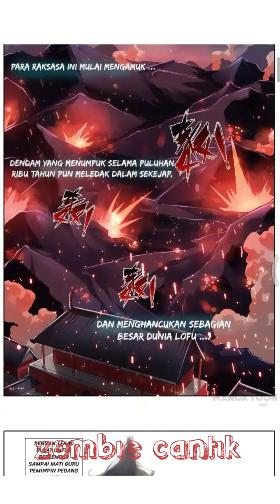Catatan Semesta (Ep:01)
Sumber mangatoon , komik Shenyu Comics